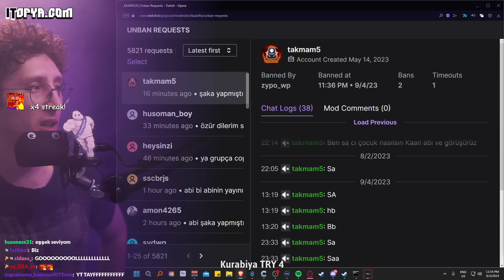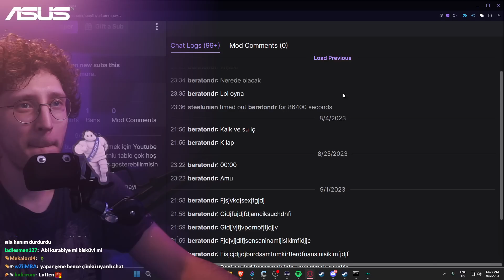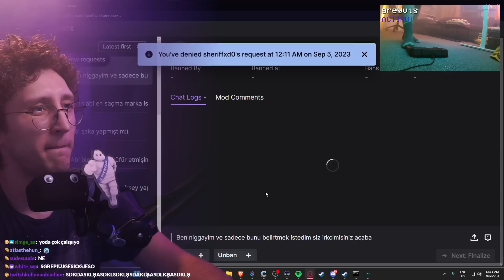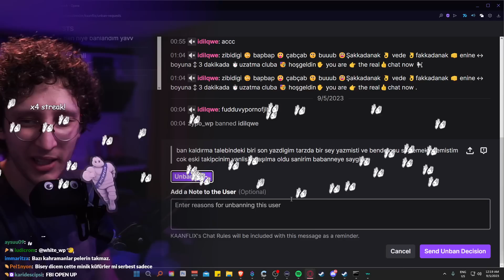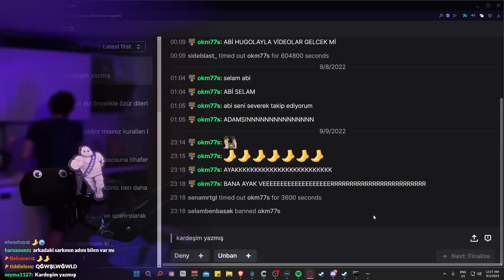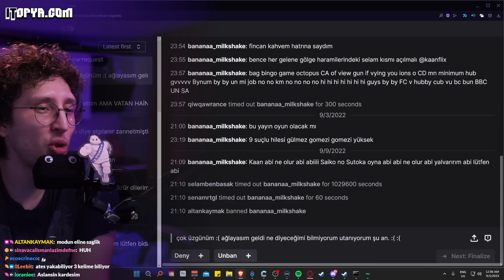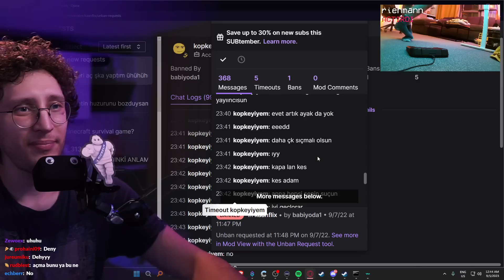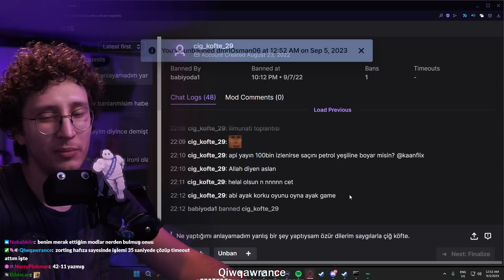Böyle şeyler yazmayın | BAN KALDIRMA TALEPLERI